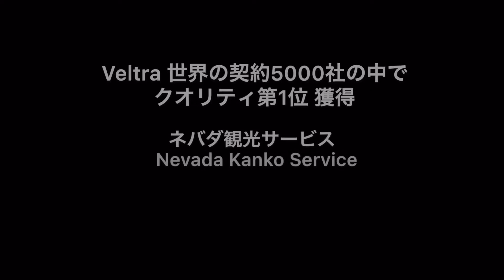Veltra 1位獲得 CM